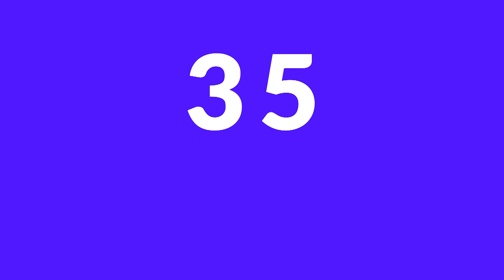600 фактов о Соликкамске_14.06.2023_СольТВ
В рамках подготовки к шестисотлетию Соликамска на основном городском телеканале «СольТВ» появился новый проект «600 фактов о Соликамске». Это продолжение проектов «ВЕРЮ-НЕ ВЕРЮ» и «САМАЯ СОЛЬ». Благодаря ему жители и гости Соликамского округа узнают невероятные удивительные и факты о людях и местах. Факт тридцать пятый – о главном дореволюционном празднике.